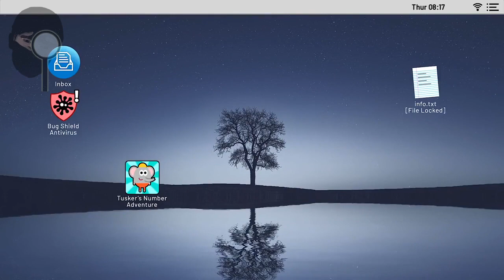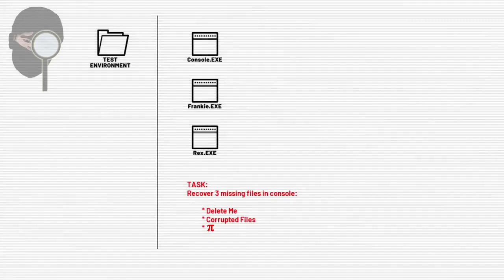Tusker's Number Adventure Gameplay Trailer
Tusker’s Number Adventure is a unique meta adventure/puzzle game experience -  featuring simulated software glitches, bugs, malware alerts and unauthorised file transfers as part of the story.

Starting out as a cutesy educational game for kids, things quickly take a turn for the worse.
Simple counting tasks take a sinister twist - with your data and security soon put at risk!
Is this a virus? Have you been hacked? Who is behind these tasks, and what do they really want?

NOTE: All software glitches etc. in this game are simulations only and part of the game!

Features:
* Unique horror storyline reaching beyond the game world itself!
* Simulated bugs, software glitches and malware alerts.
* Varied gameplay including: top-down RPG exploration & retro point and click adventuring.
* Interactive Operating Systems with mysterious .EXE files waiting to be explored!
* Integrated mini-game puzzles.
* A meta hacker storyline that smashes a hole straight through the 4th wall!

What people are saying:

'A cute kids game turns dark pretty quick!... It's a messed up experience for all!'
- Hookups (STEAM curator)

'A meta puzzle adventure that's going for that whole Pony Island thing but less Satanic'
- Noteworthy Video Games (STEAM curator)

'Something is very wrong in Tusker’s Number Adventure... It’s something ominous, something threatening, and if you don’t heed the warnings, something deadly.'
- Gold Plated Games (STEAM curator)